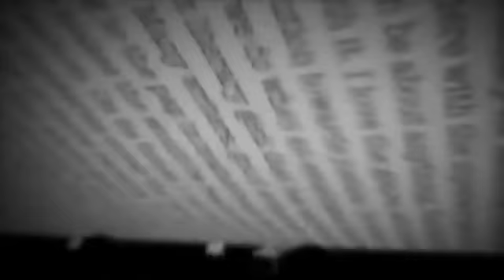Castle 7x08 'Kill Switch' Sneak Peek #2 vostfr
Traduit par Cornelia et Néo,
avec l'aide de WNBA.